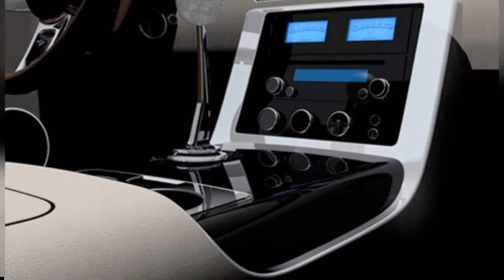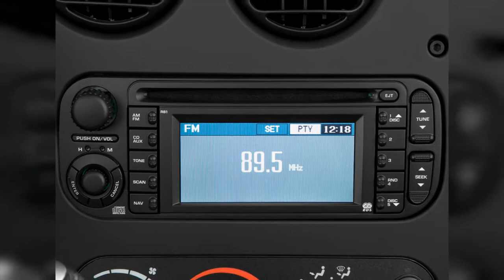2009 Dodge Viper | FULL TOUR | Interior and Exterior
Though by no means a pick for daily driving, the 2009 Dodge Viper is a fantastic-looking sportscar with winning performance. Find out why the 2009 Dodge Viper is rated 7.2 by  experts.
0:00 - Intro
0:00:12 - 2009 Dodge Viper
0:00:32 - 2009 Dodge Viper SRT10 ACR
0:00:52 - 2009 Dodge Viper SRT10
0:01:12 - devon motor works gtx 006
0:01:32 - devon motor works gtx 007
0:01:52 - devon motor works gtx 008
0:02:12 - devon motor works gtx 003
0:02:32 - devon motor works gtx 010
0:02:52 - devon motor works gtx 009
0:03:12 - devon motor works gtx 004
0:03:32 - devon motor works gtx 005
0:03:52 - devon motor works gtx 002
0:04:12 - devon motor works gtx 001
0:04:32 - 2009 Dodge Viper 2-door Convertible SRT10 Front Exterior View
0:04:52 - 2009 Dodge Viper 2-door Convertible SRT10 Side Exterior View
0:05:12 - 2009 Dodge Viper 2-door Convertible SRT10 Rear Seats
0:05:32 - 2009 Dodge Viper 2-door Convertible SRT10 Front Seats
0:05:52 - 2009 Dodge Viper 2-door Convertible SRT10 Trunk
0:06:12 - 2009 Dodge Viper at Milan Dragway
0:06:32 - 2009 Dodge Viper 2-door Convertible SRT10 Instrument Panel
0:06:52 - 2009 Dodge Viper 2-door Convertible SRT10 Dashboard
0:07:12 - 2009 Dodge Viper 2-door Convertible SRT10 Instrument Cluster
0:07:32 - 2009 Dodge Viper 2-door Convertible SRT10 Gear Shift
0:07:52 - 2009 Dodge Viper 2-door Convertible SRT10 Steering Wheel
0:08:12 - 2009 Dodge Viper 2-door Convertible SRT10 Grille
0:08:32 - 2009 Dodge Viper 2-door Convertible SRT10 Audio System
0:08:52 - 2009 Dodge Viper 2-door Convertible SRT10 Temperature Controls
0:09:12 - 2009 Dodge Viper 2-door Convertible SRT10 Mirror
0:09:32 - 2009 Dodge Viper